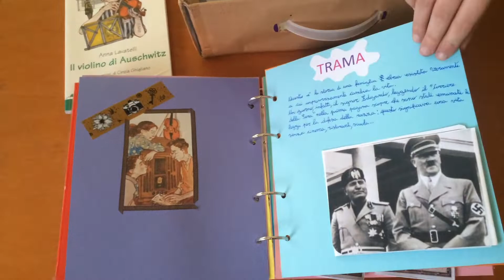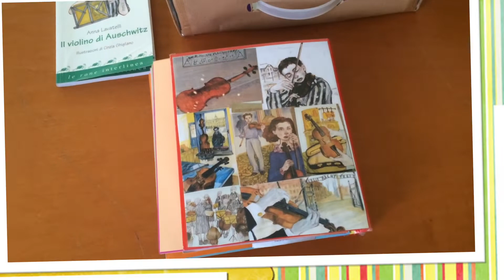Il violino di Auschwitz- recensione cofanetto di Martina Della Mea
Recensione cofanetto del romanzo di Anna Lavatelli "Il violino di Auschwitz creato da Martina Della Mea della classe IA della S.M.S. di Crusinallo (I.C. Rodari) a.s.2017/18
Mi trovate anche qui (Instagram)